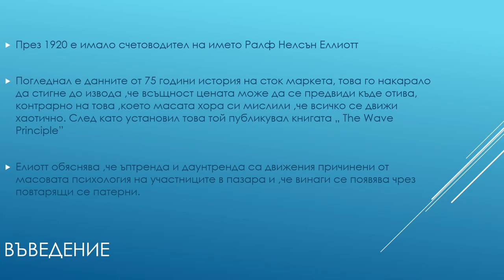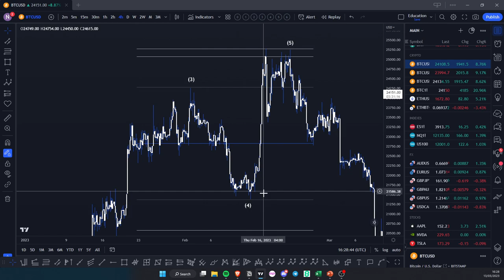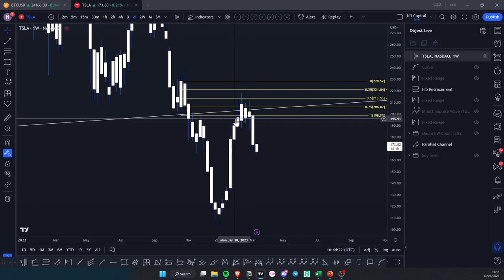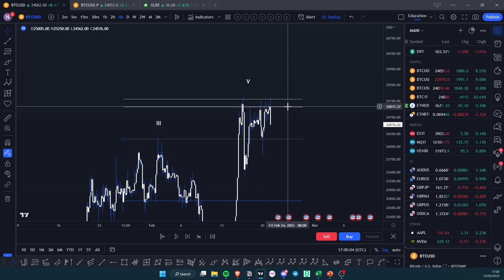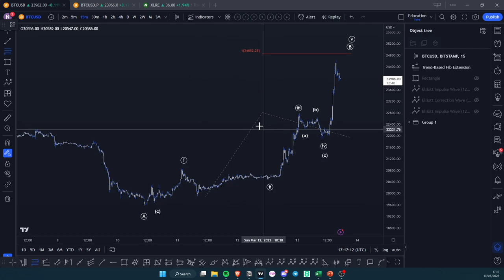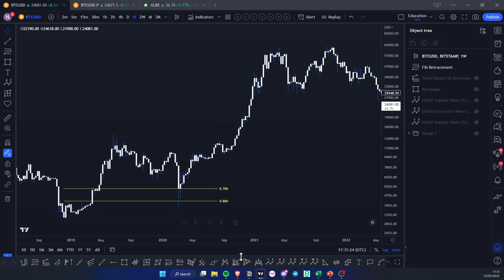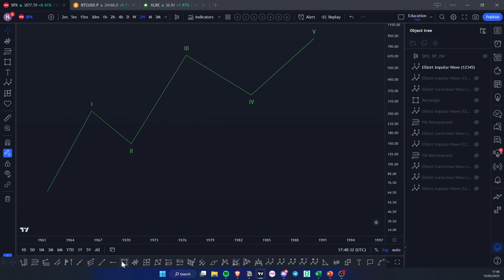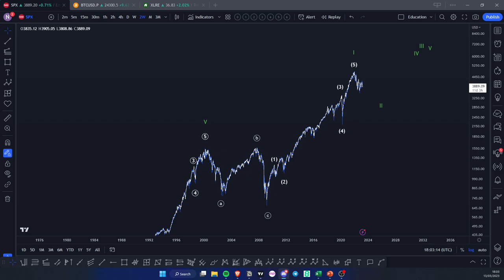Групова Сесия 8 : Вълните на Елиът